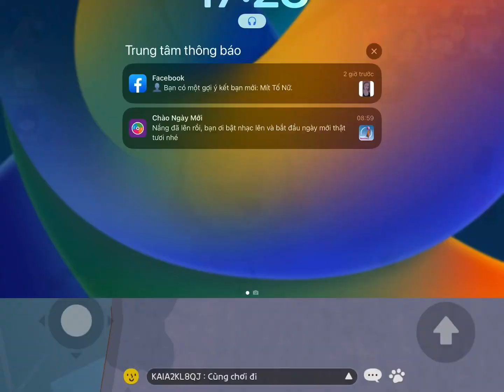Khi tôi đi tháp vô cực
Hế lô